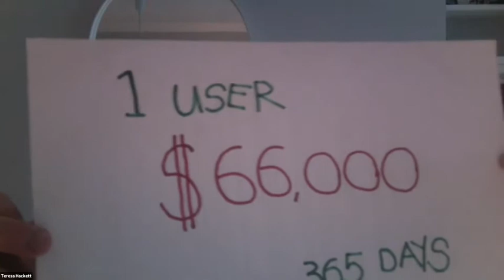Dragons’ Lair - Teresa Hackett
Knowledge Ecology International (KEI) hosted a Dragons’ Lair – a pitch for WIPO’s work program for the Standing Committee on Copyright and Related Rights (SCCR). The goal was to inform WIPO delegates of some of the issues that could be discussed in the august forum of the WIPO SCCR in a quick and lively manner.